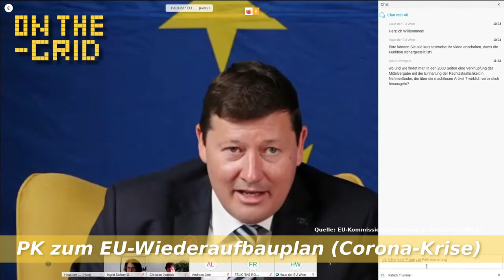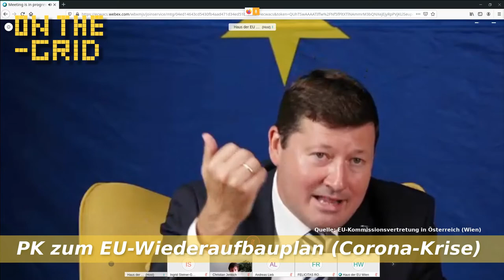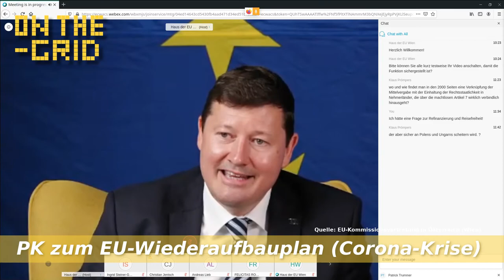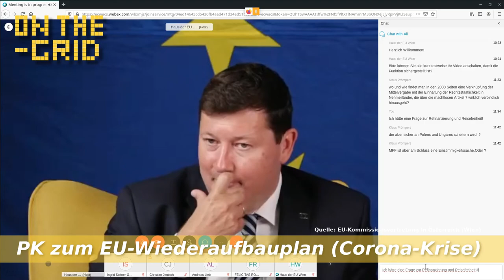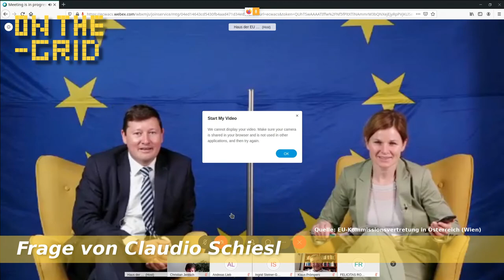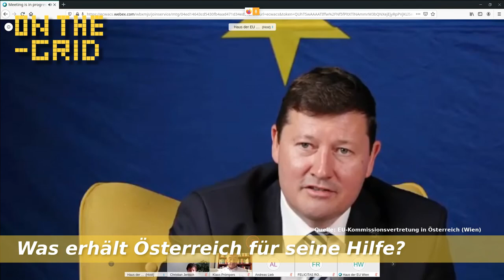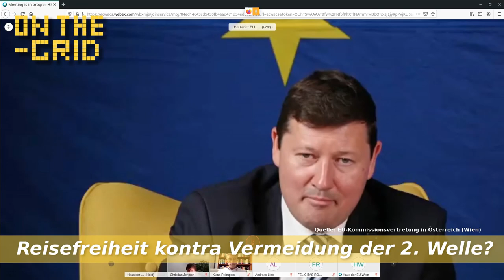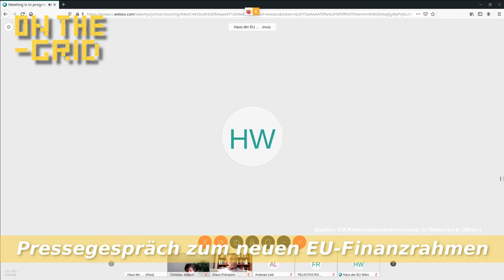Wie soll der neue EU-Finanzrahmen und die Corona-Aufbauhilfe aussehen? - On The Grid Ep: 265/1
Dr. Martin Selmayr ist der Vertreter der EU-Kommission in Wien. In einem eigenen Pressegespräch präsentierte der EU-Beamte den aktuellen Gesprächsstand zum Corona-Aufbauhilfspaket, welches einen Umfang von 500 Milliarden Euro haben soll.

Selmayr sprach auch über die politische Bedeutung dieser Anleihen und unterstrich dabei ihre Wichtigkeit für den Fortbestand als gesamteuropäischen Friedens- und Wohlstandsprojekt.